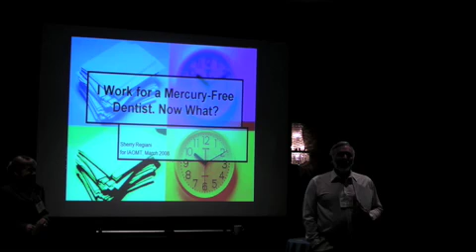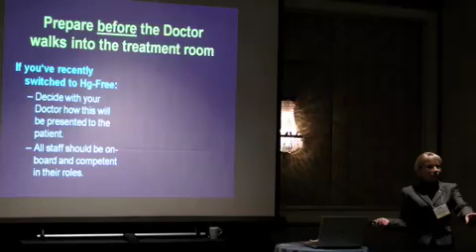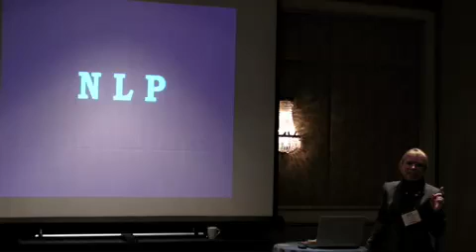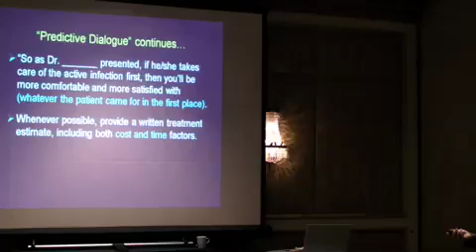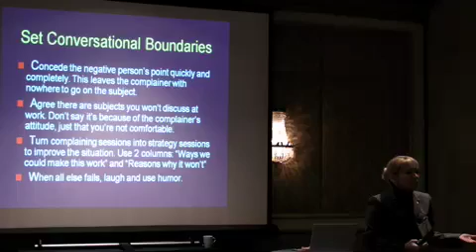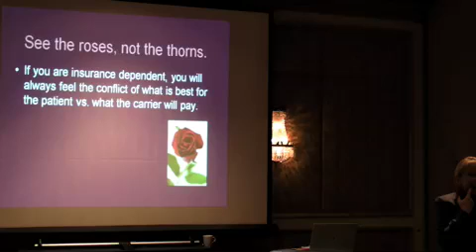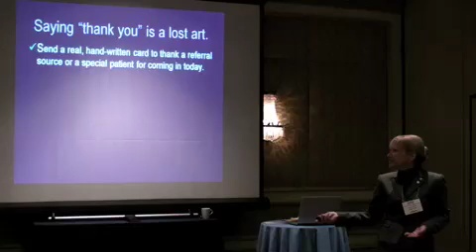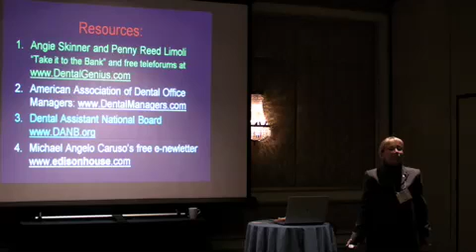I Work for a Mercury Free Dentist: Now What? Sherry Regiani CHPSE, IAPP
Watch as Sherry Regiani speaks about working for a dentist who offers treatments and procedures free of mercury. She goes on to speak about interactions between patients and staff, along with interactions between the staff and dentist.

IAOMT Spring Conference in Chicago, IL